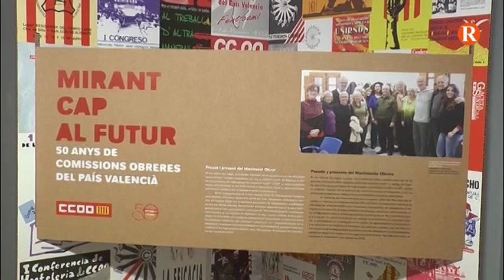CCOO PV commemora el seu 50 aniversari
El sindicat recorda que cal continuar lluitant per la qualitat dels serveis públics i per un treball digne.